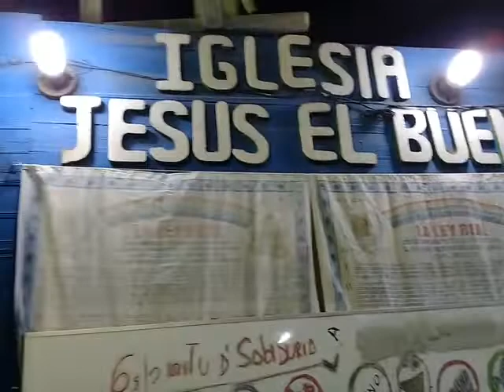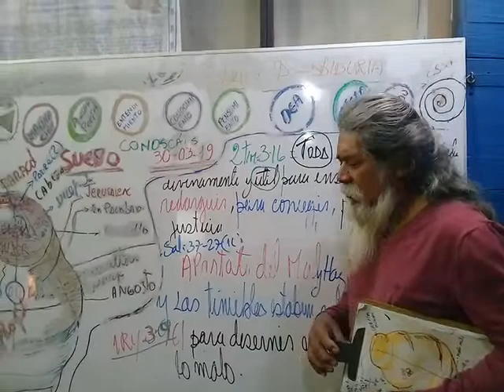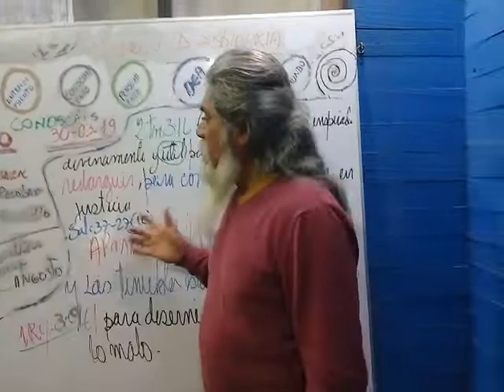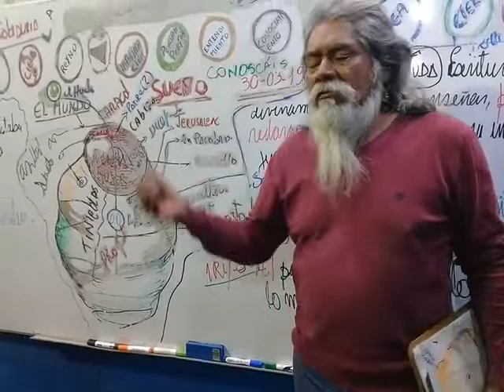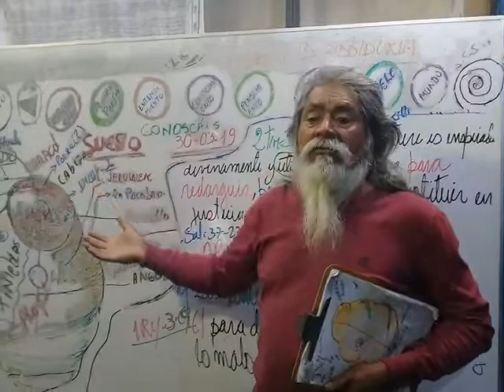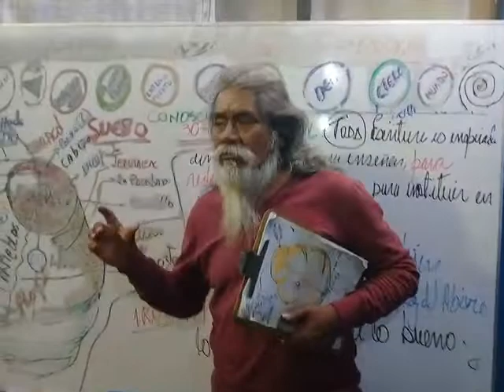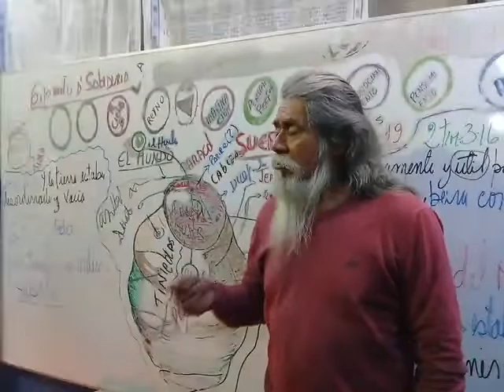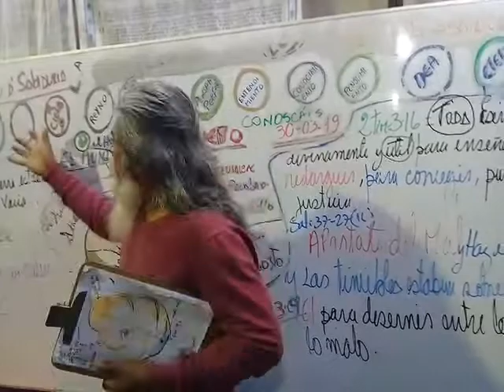Día979_1 ¿ cuales son los dos testigos que tienen facultad de hacer y desacer todo ?